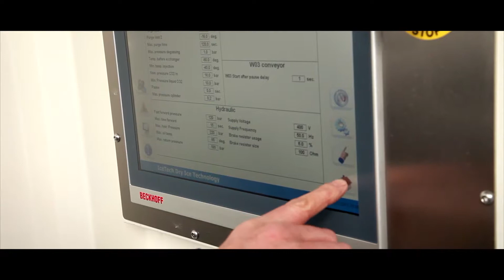Produkcja Suchego Lodu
Dry Ice Production Hub (hub do produkcji suchego lodu) to wydajny granulator do produkcji suchego lodu zintegrowany z 3-metrowym kontenerem, który może produkować do 120 kg lub 350 kg granulatu suchego lodu na godzinę. System zasilany jest energią elektryczną oraz wymaga dostarczenia płynnego CO2. Jego obsługa jest w pełni zautomatyzowana. Sterowanie za pomocą panelu dotykowego odbywa się w pomieszczeniu napełniania. Dry Ice Production Hub dzięki swej mobilności umożliwia produkcję suchego lodu w różnych miejscach.